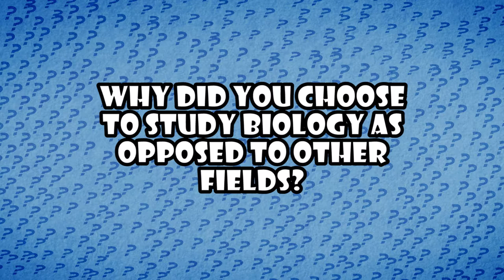Francisca Mutapi on Biology, Parasites, and Tropical Diseases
Francisca Mutapi from the University of Edinburgh talks about her career as a biologist, her research on neglected tropical diseases, and the new parasites and treatments she discovered!

What can you do with qualifications or experience in biology? Can you develop immunity against certain parasites? What is the deadliest parasite in the world? What does a sea louse do to its victims?

Twitter